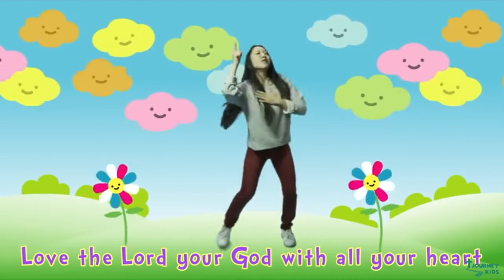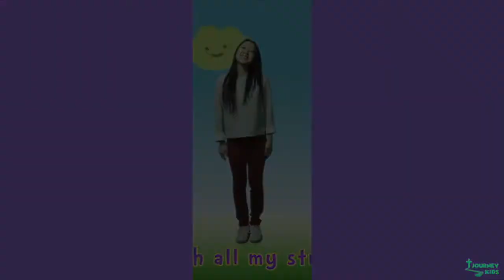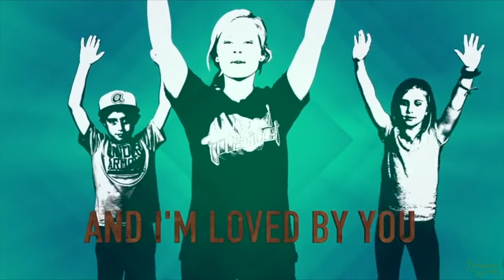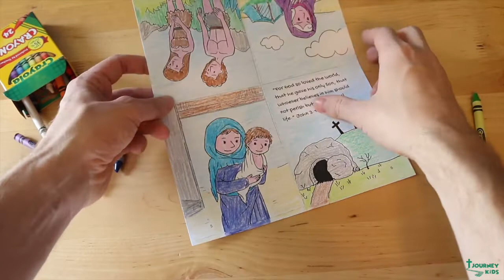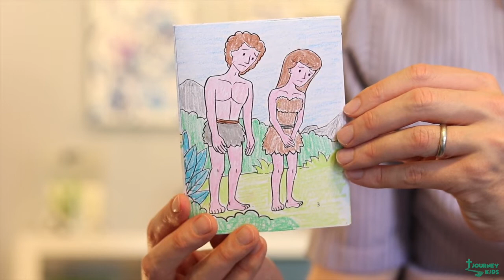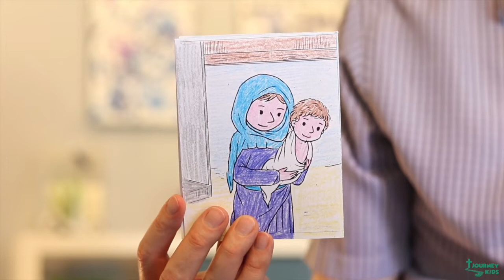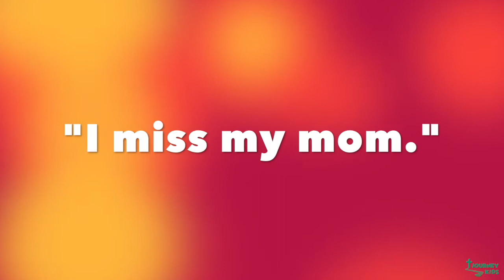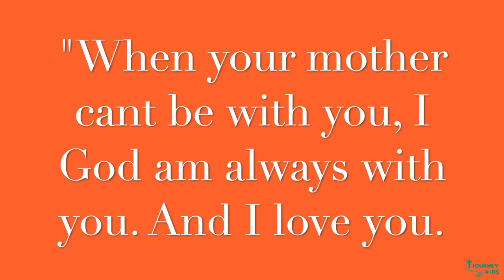JOURNEY KIDS LESSON // MOTHERS DAY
Hey Kids! Thanks for joining us today :)